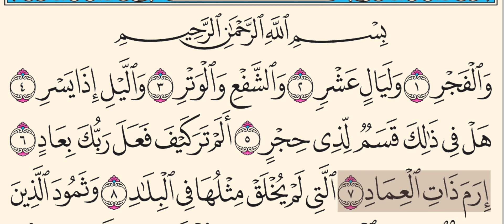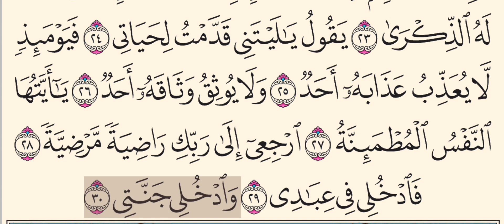Surah Al-Fajr // Mishary Rashid Al Afasy // Quran Page In Arabic Reading